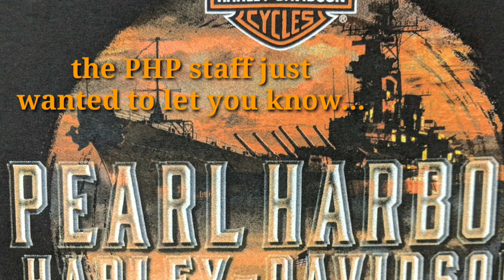Harley-Davidson and Pearl Harbor Collaboration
Are you a diehard Harley-Davidson fan?  Looking for exclusive shirts and gear to add to your collection? Want to support a nonprofit while you're at it? Check out our Harley-Davidson and Pearl Harbor collaboration and help us perpetuate all of our parks including the USS Arizona Memorial!